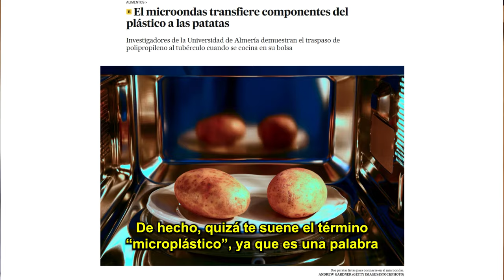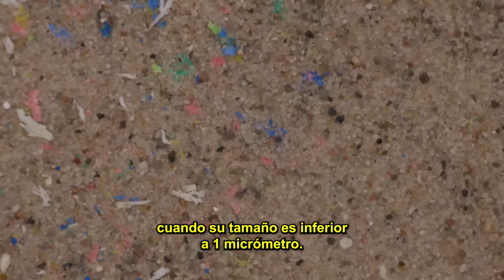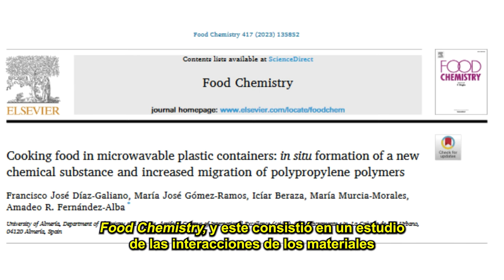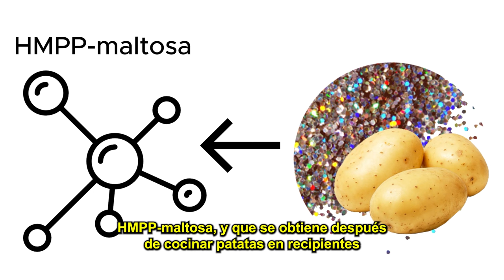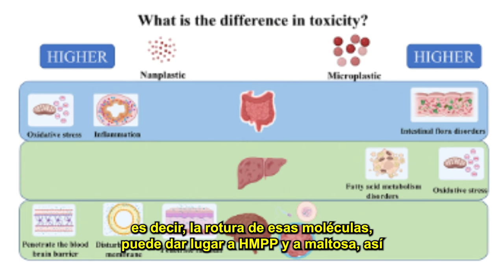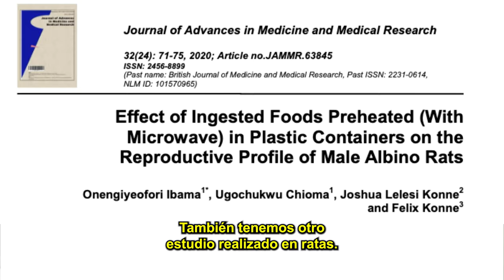¿Es MALO CALENTAR ALIMENTOS en el MICROONDAS?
Analizamos un estudio científico que confirma la migración de componentes plásticos a la comida cuando calentamos alimentos en el microondas que vienen envueltos en plástico. ¿Es peligroso calentar alimentos en el microondas? ¿Debemos dejar de consumir estos procesados?

Referencias Científicas:
🔎 Cooking food in microwavable plastic containers: in situ formation of a new chemical substance and increased migration of polypropylene polymers

🔎 Assessing the Release of Microplastics and Nanoplastics from Plastic Containers and Reusable Food Pouches: Implications for Human Health

🔎 Effect of Ingested Foods Preheated (With Microwave) in Plastic Containers on the Reproductive Profile of Male Albino Rats